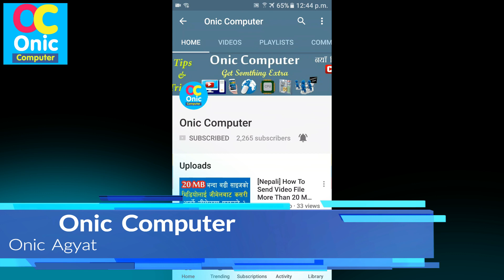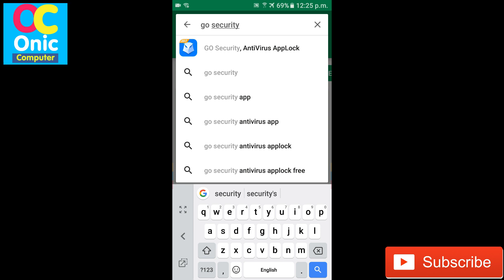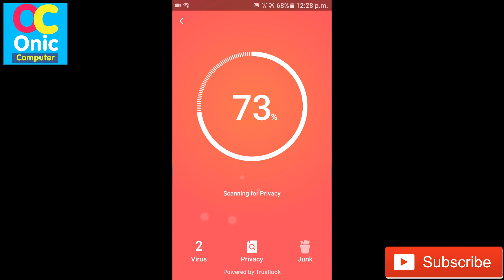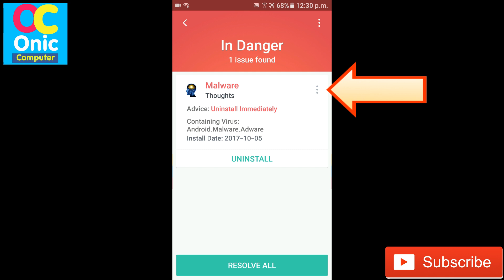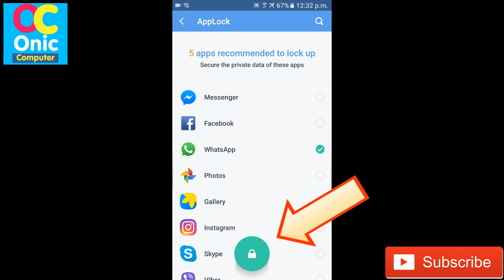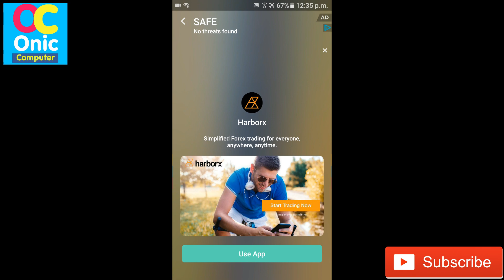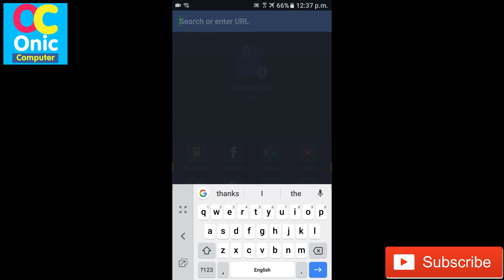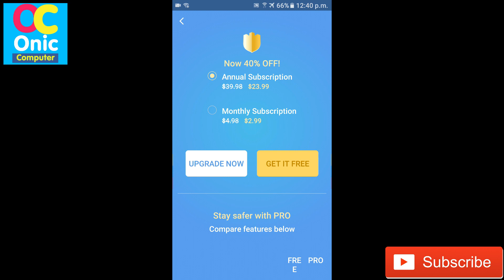[Nepali] How To Give Full Protection To Your Samsung Mobile With App Lock II App Review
Hello Guys, in this video, I show you how you can get full protection for your android mobile from virus and other unwanted attack and how your can lock your android for safety.

About This App:
App Name: GO Security, AntiVirus AppLock

Let's work together to make the horrible thing disappear.

Featuring AV-Test FULL SCORE antivirus engine, GO Security is the most focused & leading security app.

GO Security Highlights:

Leading Virus Detecting Engine -The advanced virus detecting engine, keeping virus data newer than normal security apps

Advanced Real-time Protection - blocks malware invasion from every angle, with very little consumption - the battery friendly security app on market

All-around AppLock - Lock every app you want to hide from your family & friends, keeping your privacy utterly safe

GO Security Features:

★Leading Antivirus Engine: AV-Test Double 5 Star (Full Score) engine, has already detected more than 1 million Android malwares and high risk apps. With unique new virus detecting tech the engine is growing even stronger with near 1000 new malwares found everyday.

★Real-time Protection: 24/7 protect your device from potential threats, detect virus even in time.

★AppLock: Worried about girlfriend or boyfriend snooping on your social applications? Frightened about parents/friends checking your photo gallery? Lock them all right now with AppLock

★Privacy Cleaner: Need to go to sensitive websites now and then but don’t want anybody else to know? We help clean these tracks to protect from privacy leak

★Junk Cleaner: Device getting slower and storage gets lower? We clean all kinds of junk including app junk and ads junk, making system as clean as new